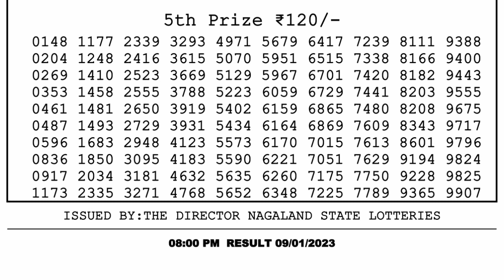Nagaland Lottery Sambad Live 8pm 09.01.23